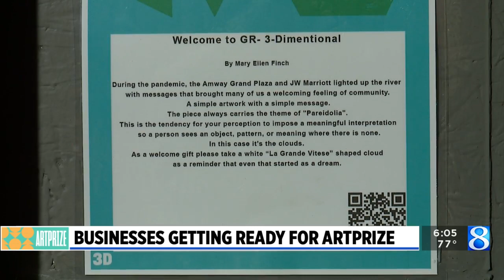Businesses getting ready for ArtPrize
We are just days away from a big event gracing downtown Grand Rapids: ArtPrize. (Sept. 10, 2022)